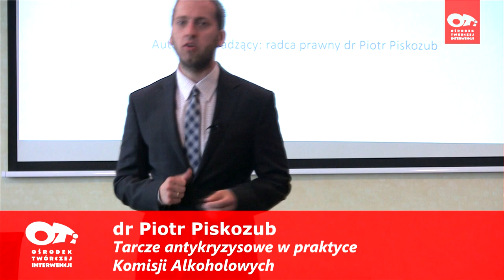OTi & dr Piotr Piskozub / Szkolenia dla OPS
Dr Piotr Piskozub zaprasza na szkolenia e-learningowe połączone z konsultacjami. Zapraszamy do zapoznania się z nowościami na platformie edukacyjnej OTI.